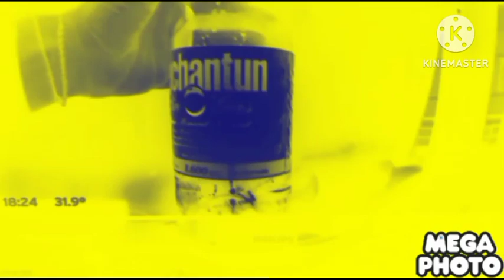Cuidadodo in G Major 2 (MY VERSION) 😅🙄